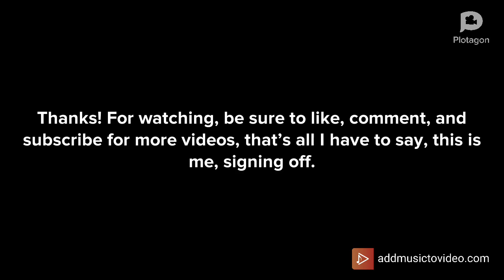Bully And Furnace Bully Destroy Their Parent’s Laptops/Grounded